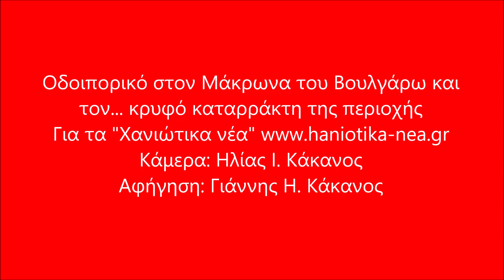Ο καταρράκτης στον Μάκρωνα του Βουλγάρω